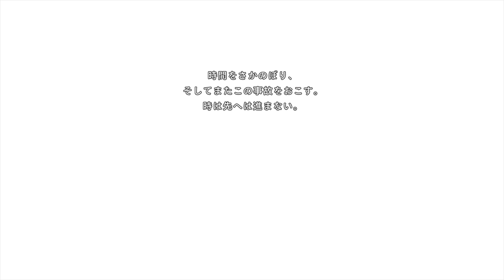地球防衛軍６ レンジャー ＩＮＦ M46